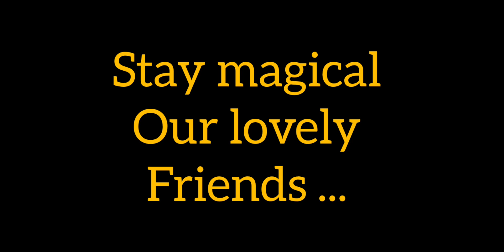Fixing & Pairing...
A normal busy day on the farm , Oskar is initiated into the family and Cantho Z has Mummy stitching. I know my place !